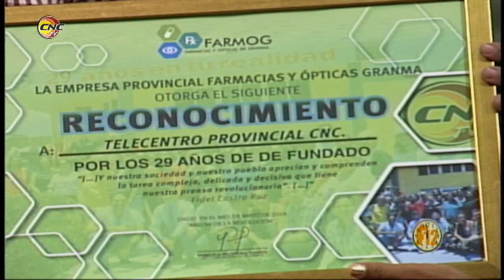Fragmento Programa Frecuencia 12: Farmacias y Ópticas